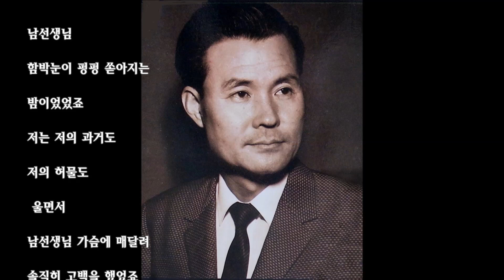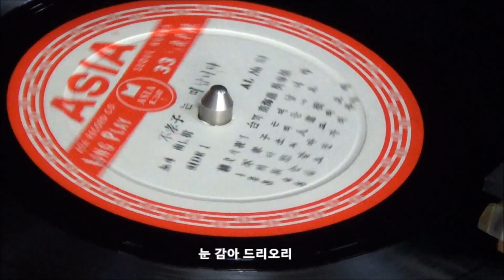남인수 -눈감아드리오리/가요황제 남인수 명곡선